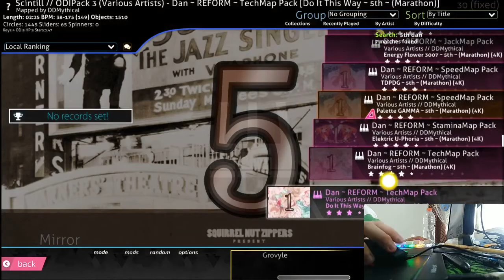Dan ~Reform~ 5th Dan - 95.70% 804k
Thumbnail made by UehaDeka#1003
osu! stuff:
Skin: R Skin 3.0 (O2Jam Edit)